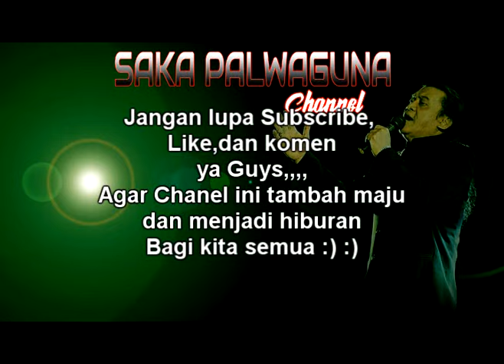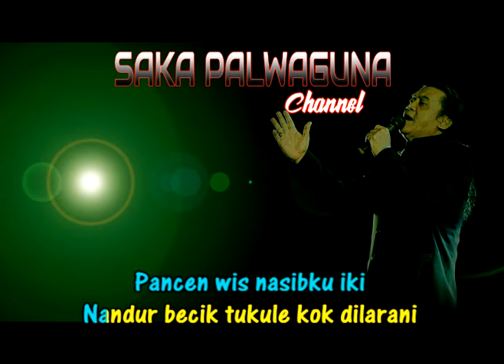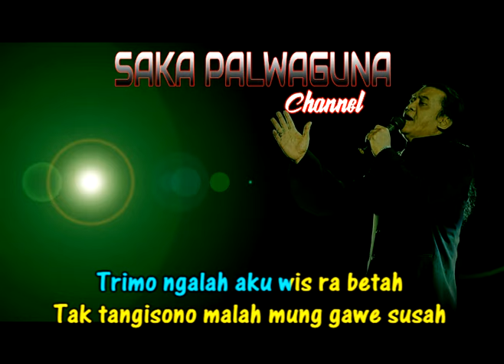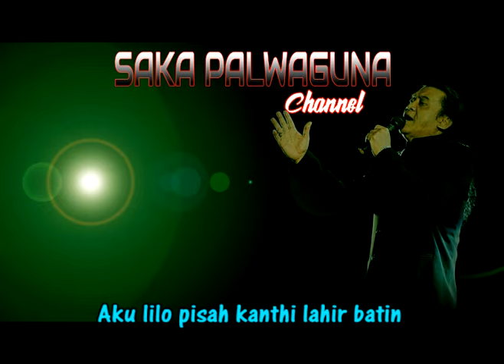Didi Kempot - Ikhlas [KARAOKE] By Saka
DIDI KEMPOT -  IKHLAS - Karaoke Video

Title : IKHLAS
Artist :  DIDI KEMPOT
Songwriter : DIDI KEMPOT
Album : TEMBANG JAWA CAMPUR SARI DIDI KEMPOT